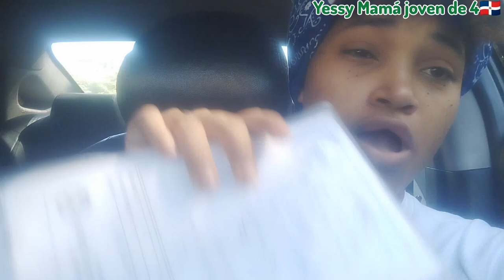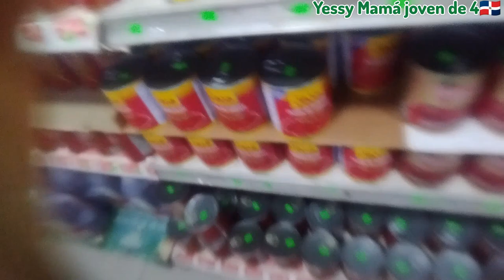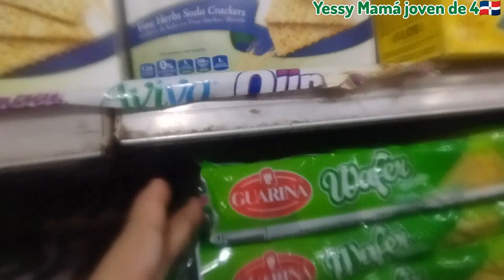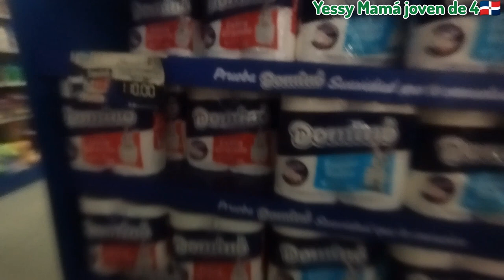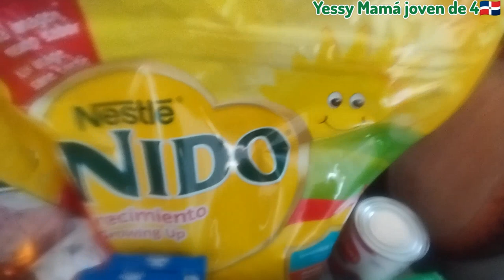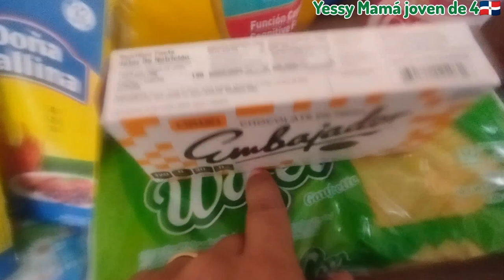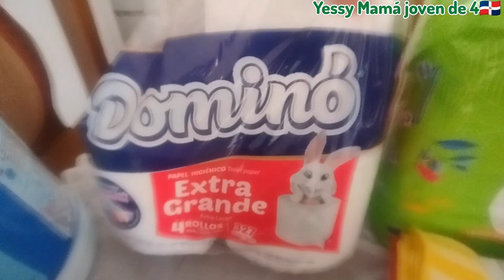✅COMPRAS NECESARIAS EN UN SUPERMERCADO CHINO 🛒|| VAMOS AL MÉDICO CON LOS NIÑOS 🏥|| VLOGMAS #6 #2023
Hola. mis dulzuras perdonen la hora pero me decidí a subirlo mañana les voy a grabar el video de poniendo el arbolito espero me puedan acompañar Dios les bendiga mucho 🙏🥰🥰😘😘😘😘